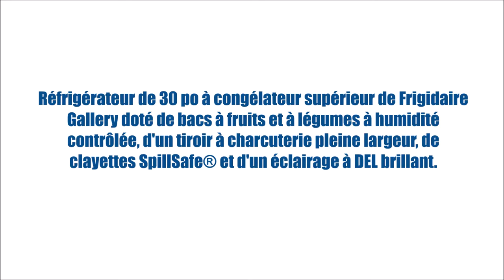FGTR1837TF (Réfrigérateurs - Congélateur supérieur)| BonPrix Électroménagers | Montréal - Laval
Réfrigérateur de 30 po à congélateur supérieur de Frigidaire Gallery doté de bacs à fruits et à légumes à humidité contrôlée, d'un tiroir à charcuterie pleine largeur, de clayettes SpillSafe® et d'un éclairage à DEL brillant.

MONTRÉAL:
1601 Rue Dickson
Montréal, QC
H1N 3T4

LAVAL:
1171 Desserte Nord Autoroute 440
Laval, QC
H7L 3W3

QUÉBEC:
3095 Boulevard Wilfrid-Hamel #104
Québec, QC
G1P 4C6